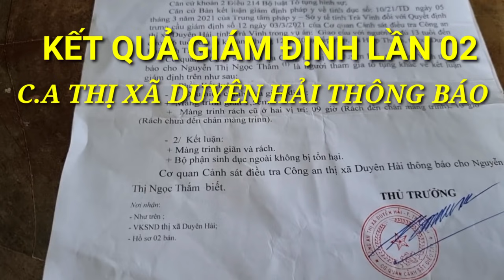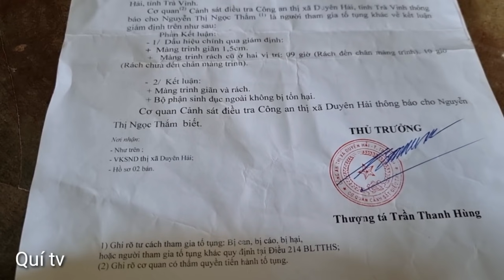Câu Chuyện Ông 5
Dạ em cảm Cô Chú Anh Chị đã theo dõi video ạ chúc quý vị có một ngày mới thật nhiều sức khỏe và gặp nhiều niềm vui ạ.